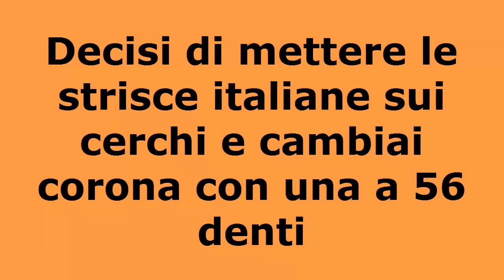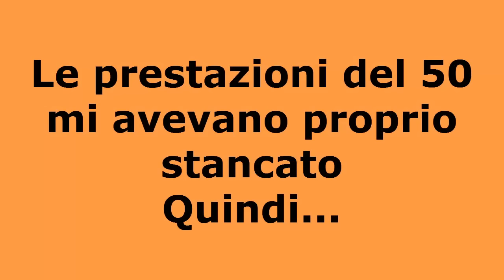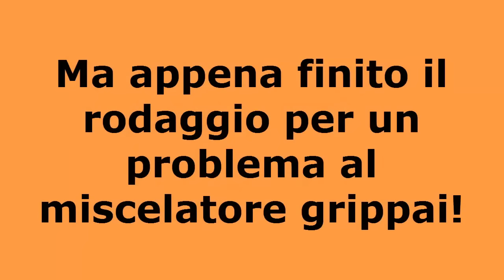Hm Derapage Top Nero - The Story!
Questa è la storia della mia Hm Derapage 2012!
Motore:
Top Nero 73,5cc
Carburatore 19 phbg
Pacco lamellare Top Tpr 8 petali
Collettore Motorforce
Air box Aperto
Marmitta Top Performance